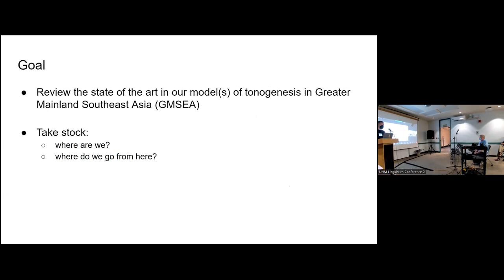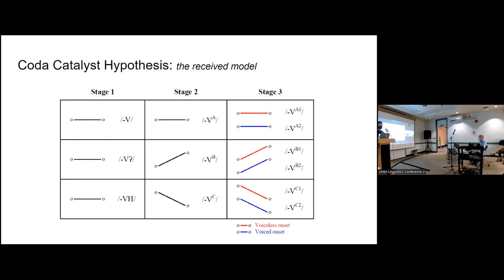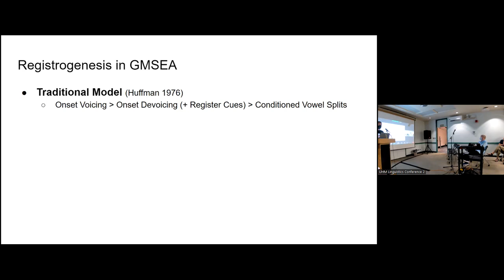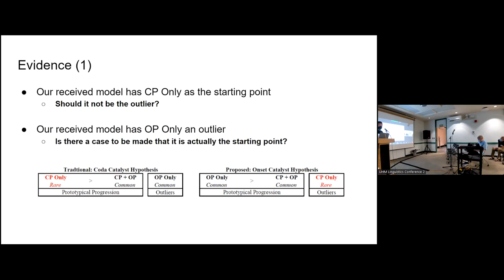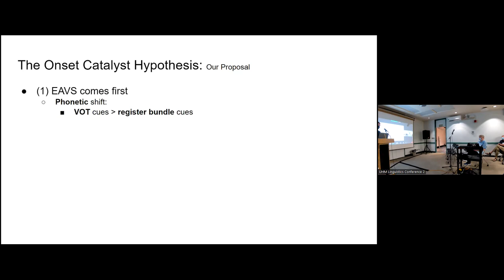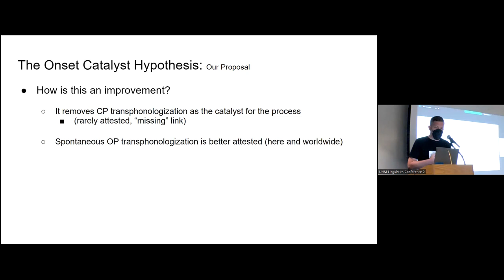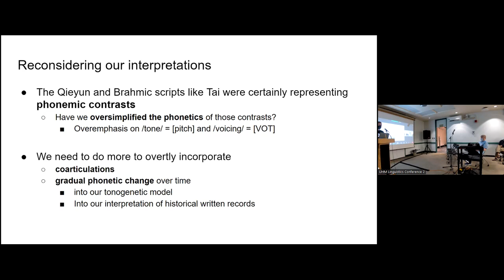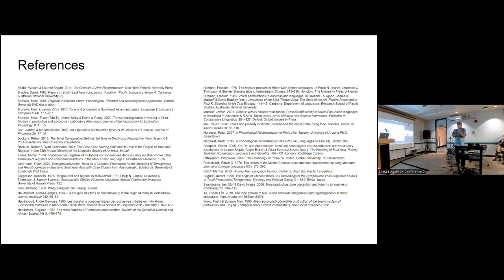Relative timing of tonogenesis, registrogenesis, and the East Asian Voicing Shift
Presenters: Ryan Gehrmann and Rikker Dockum

In this study we discuss the East Asian Voicing Shift, a massively cross-linguistic sound change that spread across the region and gave rise to lexical tone and register. We consider two timing hypotheses: whether EAVS or tonogenesis came first. This chronology carries significant implications for the study of suprasegmental diachrony.